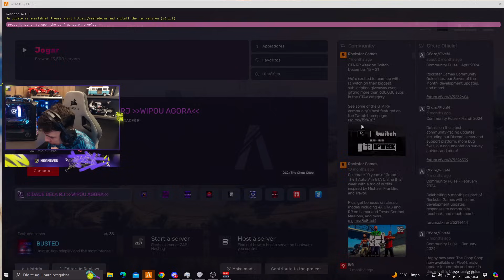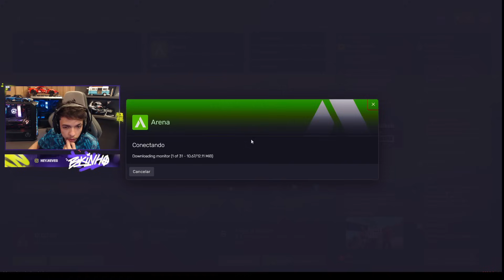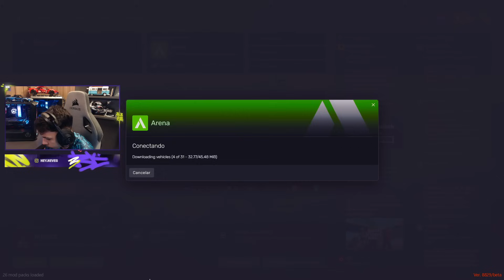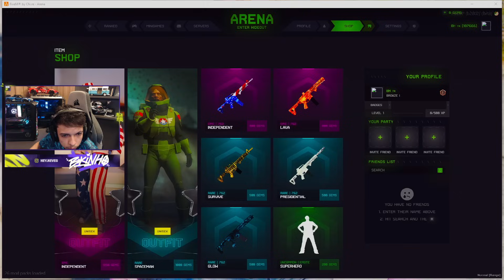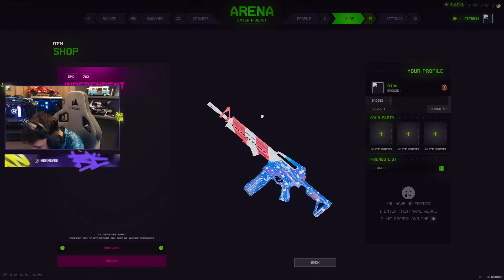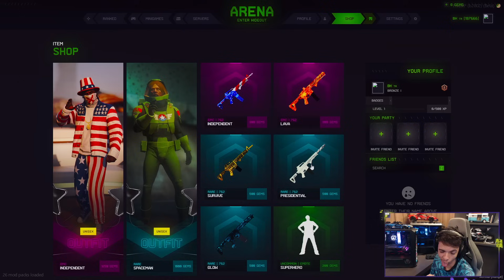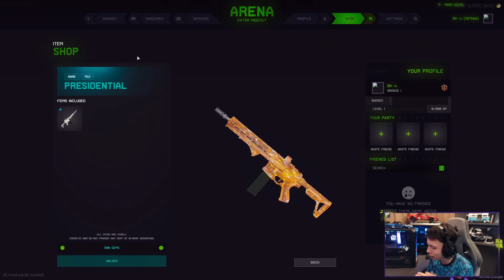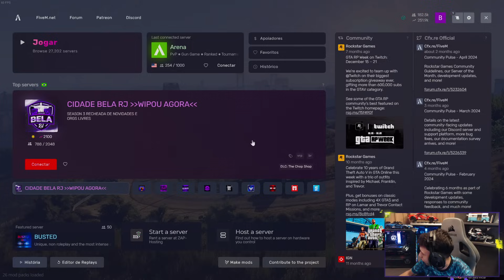M1 E FJ BRIGARAM? FORAM X1 VALENDO O PD NA TURQUIA!?